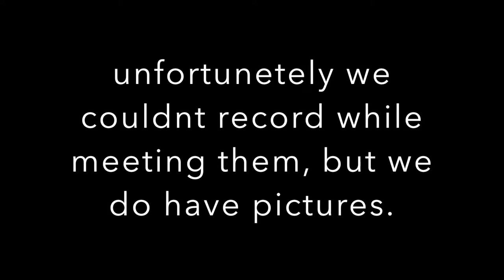WE MET ASAP MOB AT THE COZY TOUR 2017 IN PHILLY | VLOG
AYE AYE AYE! Follow ya boy on everything YAFEELME !